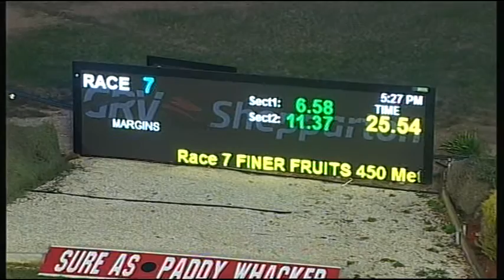SHP THU 02 JUL 15 R7